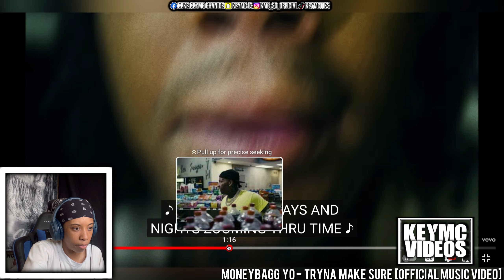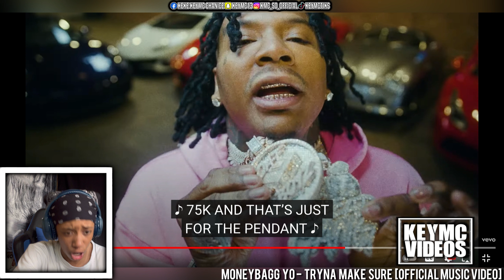MONEYBAGG YO TRYNA MAKE SURE *Back In That Mode* REACTION 🔥🔥🔥